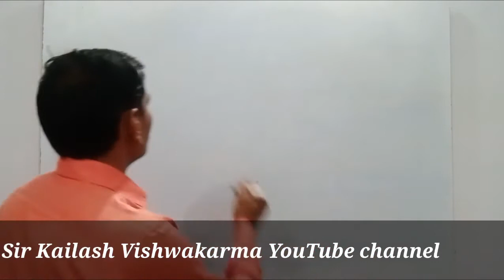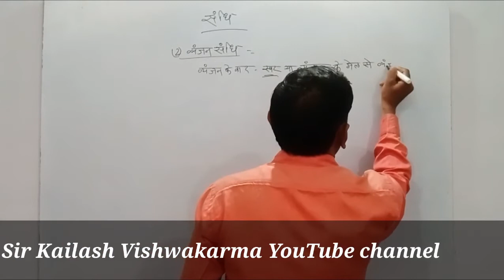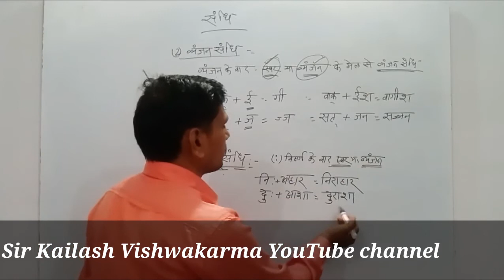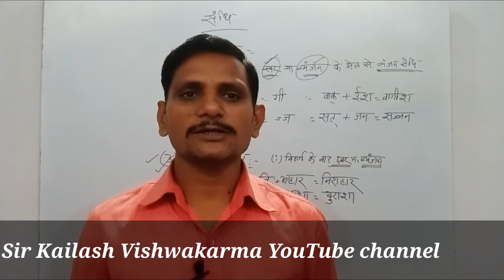संधि पहचानने की tricks ! SANDHI IN HINDI ! sandhi ! hindi vyakaran sandhi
संधि पहचानने की tricks ! SANDHI IN HINDI ! sandhi ! hindi vyakaran
Social-